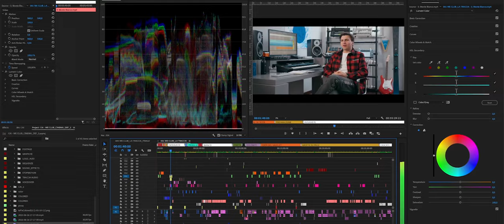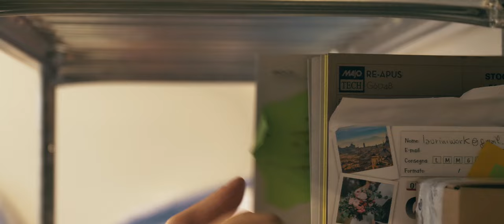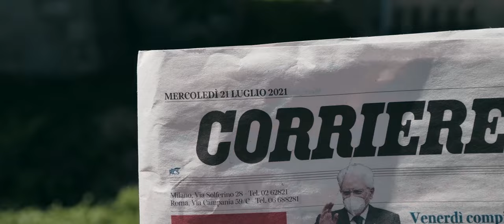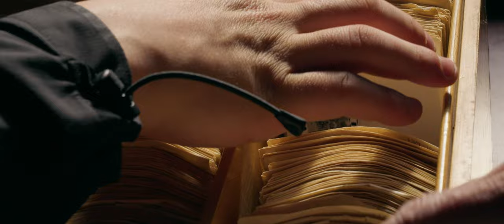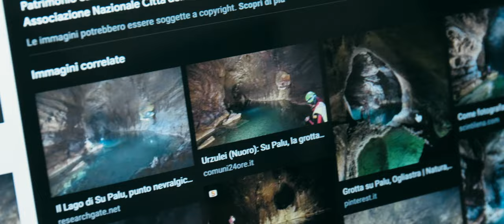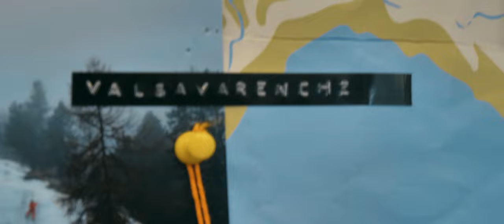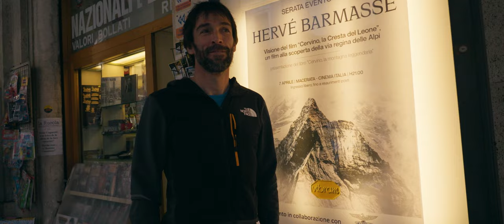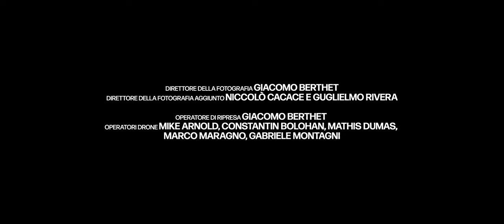WeClub. La Traccia. Alpinismo: ama, rispetta, comunica. | Documentario integrale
Il documentario, realizzato dall’alpinista, scrittore e divulgatore Hervé Barmasse e dal content creator Tudor Laurini (in arte Klaus) in collaborazione con il Club Alpino Italiano, è un viaggio di scoperta, anche interiore, che mostra lo splendore e la maestosità delle montagne italiane, divertendo e promuovendo le attività outdoor. Un percorso unico da nord a sud, per valorizzare l'alpinismo, alla scoperta dei valori del Club Alpino Italiano.

Nel docufilm Barmasse e il giovane youtuber romano Klaus si spostano dalle cime delle Alpi agli Appennini, in grotta come sulle scogliere sarde, passando per una cascata di ghiaccio, il Monviso e l’Etna, mettendosi in gioco con grande entusiasmo e passione non tralasciando mai l’attenzione per il rispetto della montagna. Ma ciò che rende unico questo film è che potrebbe essere la storia di molti di noi; di chi si è avvicinato alla montagna e continua a viverla o di chi, domani, lo farà per prima volta.

Buona visione!

A documentary based on the relationship between the alpinist, writer and narrator Hervé Barmasse and the content creator Tudor Laurini, born to foster a new idea of mountain, based on awareness, respect and culture.

This narrative is a journey about discovery, also inner one, that aims to show the splendor and the majesty of Italian mountains, entertaining but also reflecting on climate changes and on the necessity to take care about the environment. A unique path from North to South, from Monviso to Etna, to enhance Alpinism and its values.

Progetto realizzato da Hervé Barmasse e Tudor Laurini
in collaborazione con il @CAIClubAlpinoItaliano

Progetto finanziato a valere sui fondi
Legge 20 febbraio 2006, n. 77
"Misure speciali di tutela e fruizione dei siti e degli elementi italiani di interesse culturale, paesaggistico e ambientale, inseriti nella "lista del patrimonio mondiale", posti sotto la tutela dell'UNESCO"

Autori | Hervé Barmasse, @TudorLaurini  Vincenzo Mauro
Soggetto | Hervé Barmasse
Regia | @TudorLaurini
Prodotto da @wanderlustvision
Project manager | Sara Gilli
Direttore della fotografia | Giacomo Berthet
Direttore della fotografia aggiunto | Niccolò Cacace e Guglielmo Rivera
Operatore di ripresa | Giacomo Berthet
Operatori drone | Mike Arnold, Constantin Bolohan, Mathis Dumas, Marco Maragno, Gabriele Montagni
Montaggio | Alessandro Bordoni e Vincenzo Mauro
Assistente al montaggio | Lorenzo Fiale
Colorist | Vincenzo Andolina
Grafiche | Cosimo Miccoli
Collaboratore ai testi | Irene Diliberto
Mixing engineer | Matteo Romano

Hanno Collaborato: Valentina Celeste, Chiara Guglielmina, Marco Spataro

Si ringraziano:
Vincenzo Torti
Martino Peterlongo
Umberto Marino
Marco Ceccarini
Carla Corongiu e Vittorio Crobu
Daniele Pennisi
Sezione CAI Catania
Sezione CAI macerata

Per le immagini di repertorio:
Centro di Cinematografia e Cineteca del CAI
Museo della Montagna – Torino
Hervé Barmasse